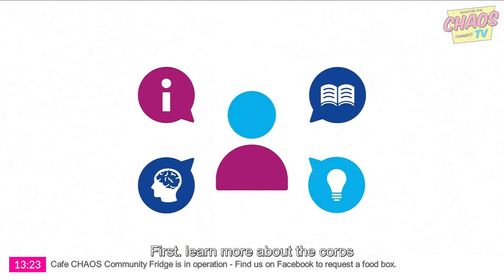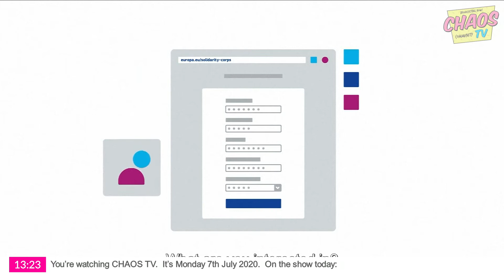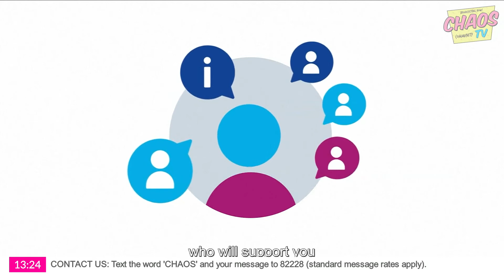European Solidarity Corps in interview with CHAOS TV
In an interview with CHAOS TV from 13 July 2020, Mercedes Green from the UK National Agency talks about the opportunities for young people under the European Solidarity Corps during the International Caller with Momentum World.

She’s joined by Huw Sherrard, chair of Action for Local Youth Voice Empowerment UK (ALYVE UK), a group of young people who run a Solidarity Project in Scotland.

BE SOCIAL WITH EUROPEAN SOLIDARITY CORPS UK